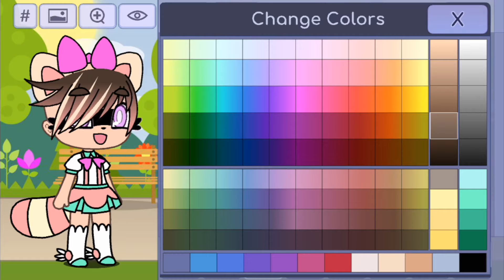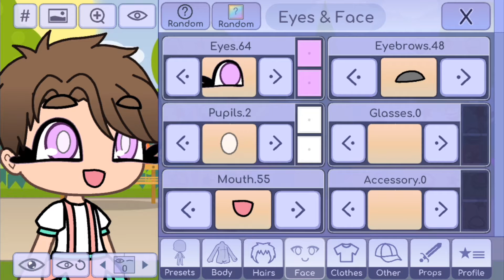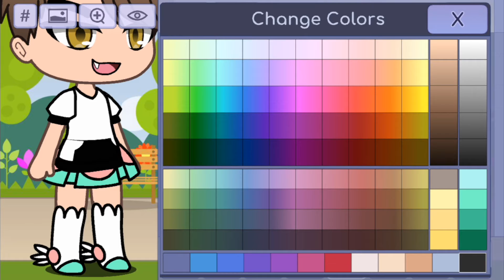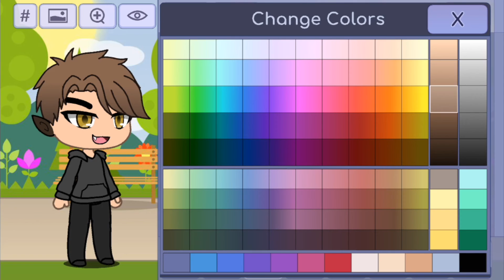Gacha Life - Making My OC Brax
I've made Hugg so it was Brax's turn!!
Brax and Hugg are my own original characters.

Music is from the game!